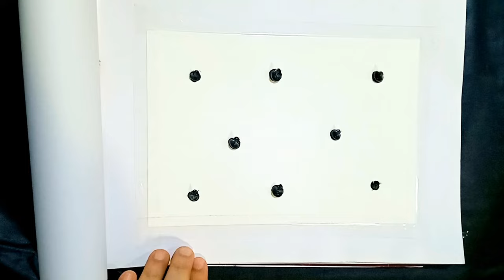How to paint cassia fistula || acrylic painting for beginners | How to paint konnappoovu